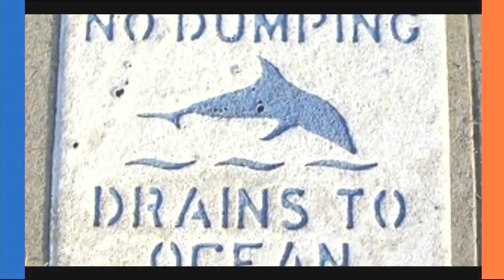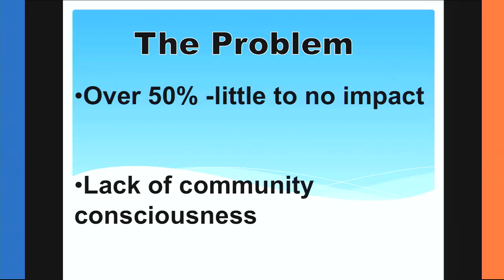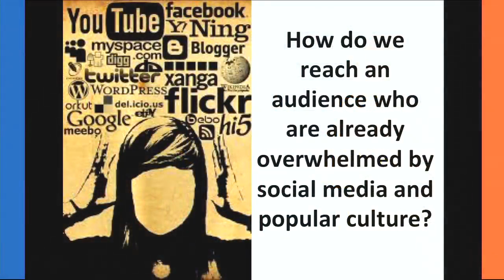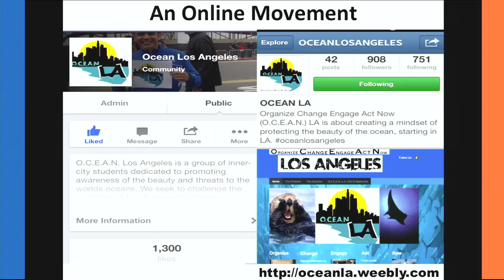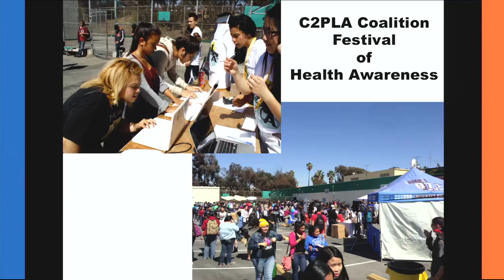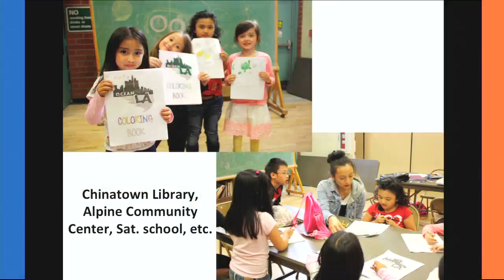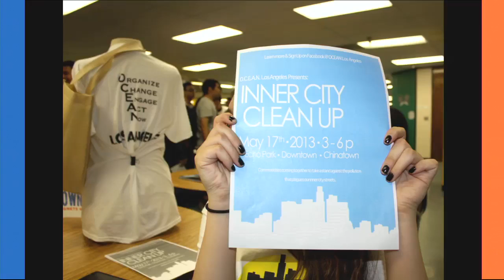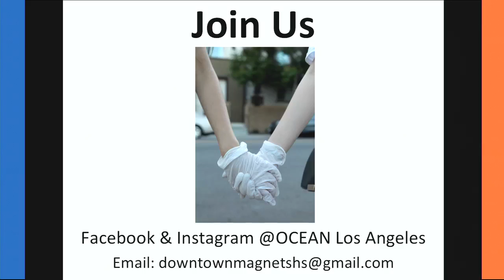The Aspen Challenge: Student Winners Share Solutions to Pressing Problems (Downtown Magnets HS)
Downtown Magnets High School
O.C.E.A.N. LA

This spring, 20 schools from across Los Angeles came together to present their solutions to some of the most pressing issues we face in our society. It was the culmination of seven weeks of planning, prototyping, and community building as part of the inaugural Aspen Challenge. Launched this year by the Aspen Institute and the Bezos Family Foundation and in partnership with the LA Unified School District, the program is designed to provide a platform, inspiration, and tools for young people to design solutions to some of the most critical and complicated problems today. Three teams advanced in a daylong competition and will share how they resolved to build a citywide ocean-awareness campaign, develop an engaging STEM-education curriculum, and create a healthy community in regard to food.